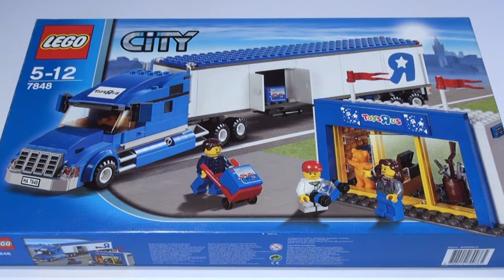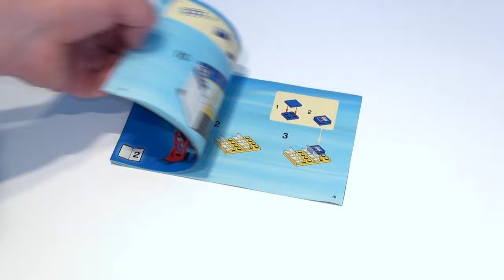LEGO City Toys “R” Us Truck (7848) - Speed build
LEGO® City Toys “R” Us Truck
356 Teile
Set 7848

Ein weiterer Klassiker, der in keiner LEGO Stadt fehlen sollte. Der Toys "R" Us Truck !! Das Set enthält den LKW Fahrer, einen kleinen Jungen und die Verkäuferin des Toys "R" Us-Laden als Minifiguren.

Mein Equipment

Kamera / Camera*

Stativ / tripod*